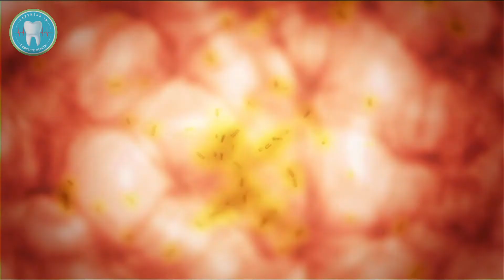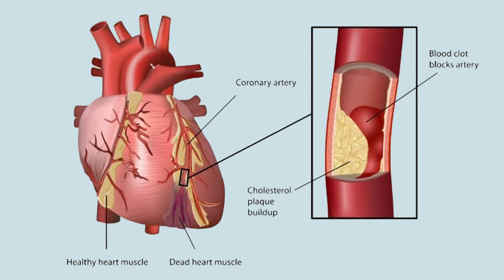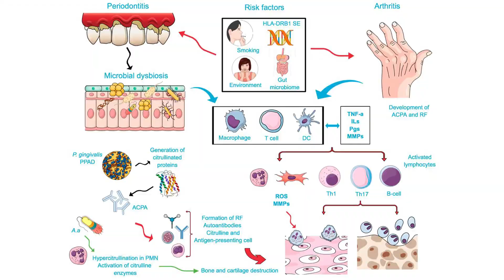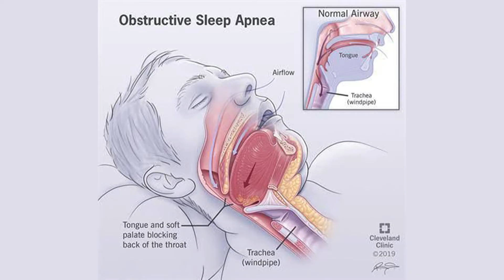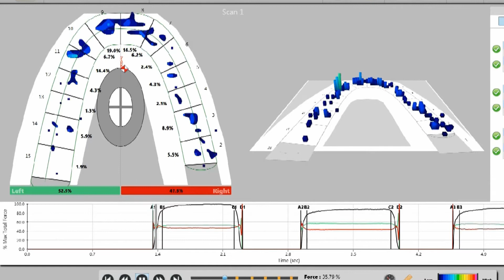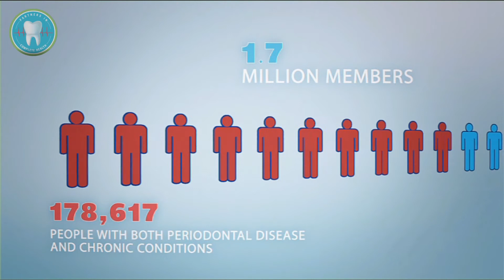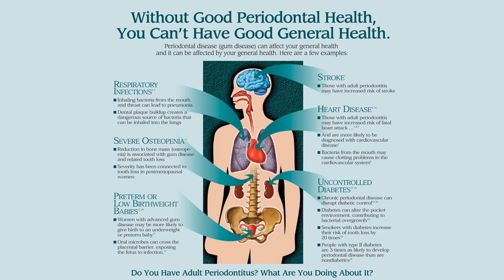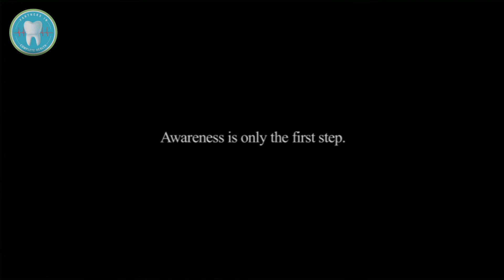Say yes to complete health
Dr. Aqib Mudassar came back to Pakistan to create awareness about how dental issues can affect our over all health. Proper dental care at home and routine check ups can make sure lifelong we never have any dental issues. It can help avoid many diseases like heart attack, stroke, diabetes, pancreatic cancer, oral cancers, arthritis and so on. Establishment of oral health can reduce the severity of such existing diseases and reduce cost of health care. We are inviting everyone to be part of this movement to make Pakistan a healthy place.